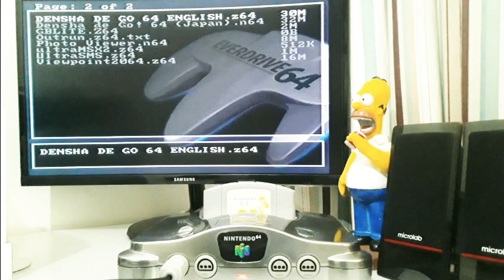Densha de Go Traduzido no Nintendo 64 Ferrorama Virtual é Legal?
Sistema atualizado, todos os CIC

Se for jogar no emulador PROJECT64, vá na aba de configuração do jogo e mude de INTERPRETER PARA RECOMPILER